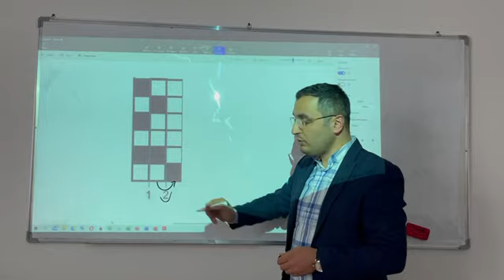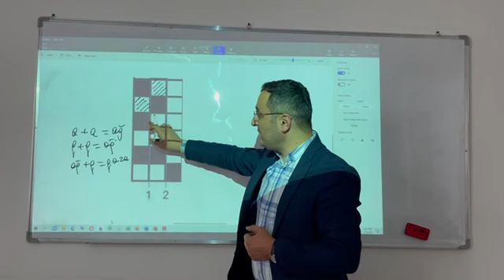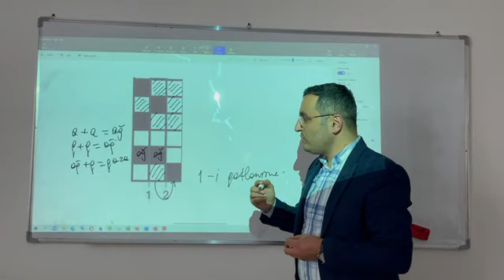Açılıb qatlanma sualının izahı | Məntiq | Dövlət qulluğu |Turan Mammadli team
➡️Açılıb-qatlanma ilə bağlı sualın izahı.

🤓Bu sualı çox tələbə səhv yazır. Əslində çox asan izahı var.

Müəllim: Tural Ağayev (Məntiq/İnformatik)

📍İçəri şəhər, Asəf Zeynallı k. 31/33
(İsveçrə səfirliyinin arxası)